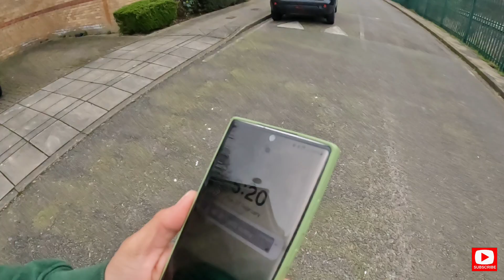Building materials store gaya 🪚🔨⛓️👌.Daldhokdi kha ke maja aya 😁# Daily vlogs life vlogs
malegaon​ festival
festival​ malegaon
festival​ food
food​ malegaon
festival​ market
kapda​ market malegaon
gandhinagar​ malegaon
mumbai​ food
festival​ Mumbai
dehli​ food market